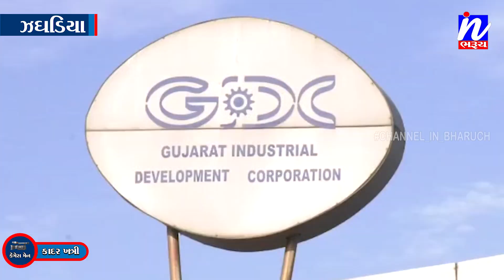NEWS |ઝઘડિયા GIDC ની વરસાદી કાંસમાં પ્રદુષિત પાણી,GPCB તપાસ કરી કડક કાર્યવાહી કરે તેવી માંગ...